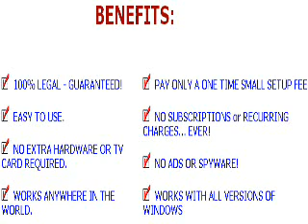Online TV - Watch Satellite TV program on PC or laptop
SatelliteTV To PC: Throw away your TV card and satellite dish. You'll never miss your favourite show when bad weather comes around. All you need to watch TV is a computer and internet connection to enjoy what over
110 000 users already know. Now its your turn to experience the power of Internet TV.

Why act now? Thousands of channels and stations that would cost you Hundreds of dollars in the long run with traditional cable providers who charge you every...single...month.

Think of it, for a one-time start up fee, you get any channel you want, when you want and youll never have to deal with Monthly bills, Instaling a Satellite or annoying collectors ever again!

Youre just a few clicks away from watching all your favourite programs, movies and sports events right on your own home PC! Imagine the freedom that comes with being able to watch TV anywhere, anytime!

When you download Look at what You Get!

"TV Series": From sitcoms to drama you name it! Now that you are able to watch TV series online free, you will never again have to plan your night around your TV shows

"Movies": WATCH FREE Movies Online with No Strings Attached, No Downloads Required! Bollywood, Asian, Indie Films And More. Watch One Movie For Free Now!

"Sports": Dont want to miss the big game? Choose from hundreds of channels in any sport! You never have to miss another game in any sport again!

"Cartoons": Here you can watch cartoons online for free without any hassles! Watch cartoons online with Your Kids! no fees, no tricks just cartoons and more Cartoons!

Even watch Channels You cant Get! Given the tightly regulated nature of TV, cable or satellite by the government, there are many networks and channel that you simply cant get even if you begged and paid for it. With internet TV on your PC you can watch channels that traditional providers cant give you including Aljazeera, Cubavision and Egypt State Channel.